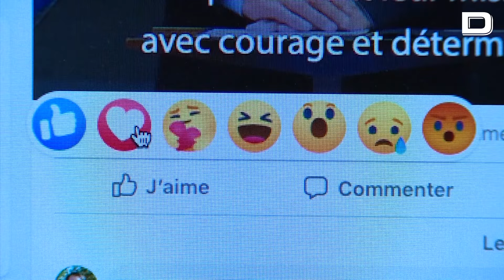«Se está recuperando bien»: Elon Musk revela que hay un paciente cero del chip cerebral de Neuralink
La compañía Neuralink, propiedad del multimillonario Elon Musk, ya implantó el primer chip cerebral en un humano, según aseguró el empresario en su cuenta de la red social X.